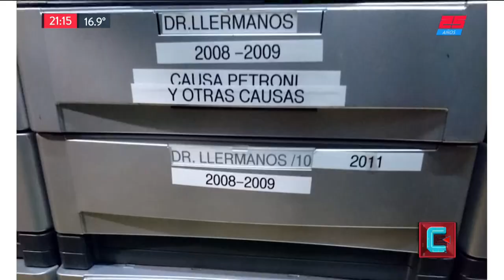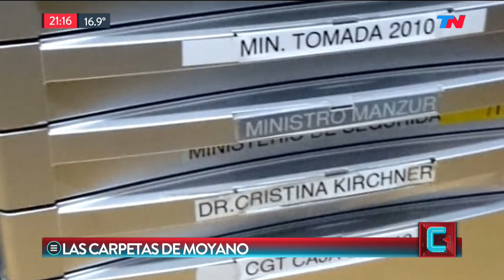TN Central (07/09/2018)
Programa de "TN Central" emitido el Viernes 7 de Septiembre de 2018.